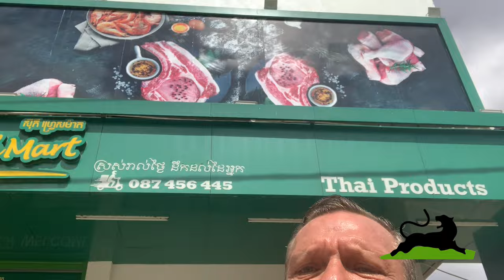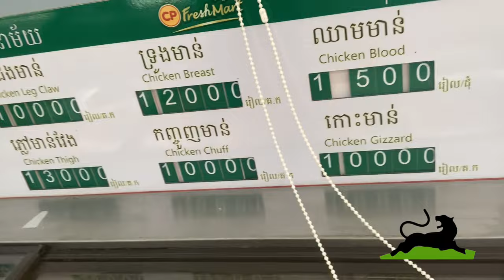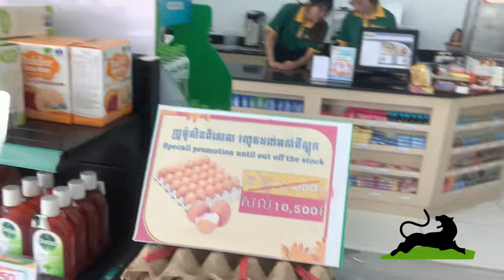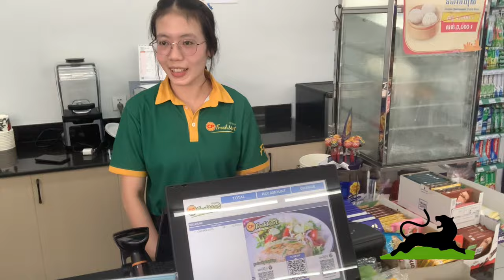Siem Reap's Dazzling Water Festival Kicks Off! | Cambodia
👉👉 Discover Cambodia, a Healthy Lifestyle, and how to achieve top health. Please download my Book

Siem Reap's Dazzling Water Festival Kicks Off!

Firstly, I must admit I had no idea how massive Siem Reap's Water Festival along the Riverside is, nor did I know it's a 2-day public holiday.

This means Siem Reap will be packed from today until Sunday, which is great news for local businesses.

People have complained a lot over the past 5 weeks since I arrived here that business is down and they are suffering due to lacking tourism.

The new airport was supposed to boost tourism with more direct flights from key nearby countries, such as China, Korea, Japan, and Dubai.

Yet that has sadly not happened at all. In fact, the opposite is the case. Fewer people are flying to Siem Reap now as flights are super expensive due to heavy landing fees and not enough convenient direct flights.

I posted a TikTok video about the dwindling and worrying tourist situation in Cambodia a few days ago, which went viral. I also commented that the new airport is part of the problem.

Confirming my thoughts, someone who works at the airport left this comment:

"I work at the airport and we can tell you u are completely right. We are all worried about the new airport, especially transportation."

Why are they worried about "transportation?"

2 Reasons:

1 - Not enough flights from key countries.

2 - It takes too long to get from the airport to SR city - about 1 hour, and it's expensive too. From the old airport, it used to take 10 minutes!

Back to the Siem Reap Dazzling Water Festival.

It's a wonderful thing to witness. It's all about old-school rowing boat races, local music, food, craft, and people simply enjoying Cambodia's great culture.

I will be out again later to make a bunch of videos and photos for you all to see.

I hope you enjoy my YouTube video and see you soon in Siem Reap.

Rob

👉 And, last but not least please sign up for my Health Blog for daily health, fitness, wellness, and great healthy lifestyle tips: